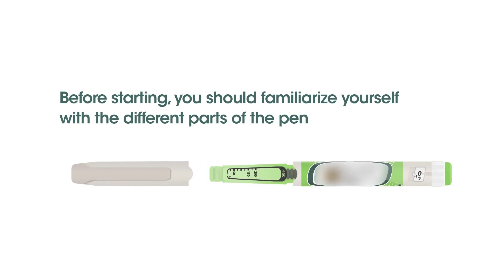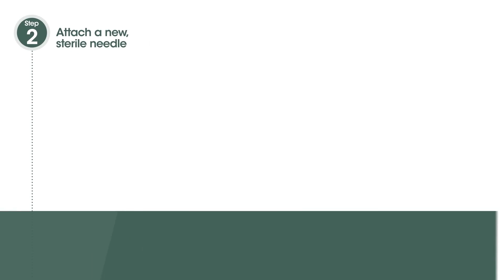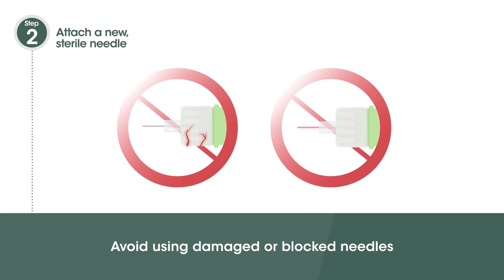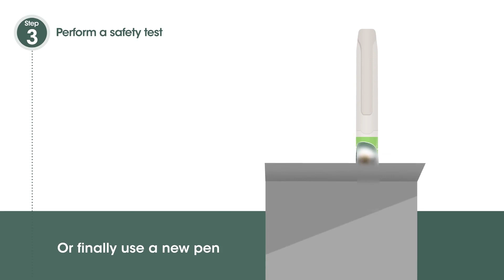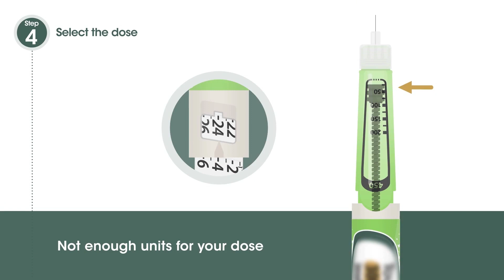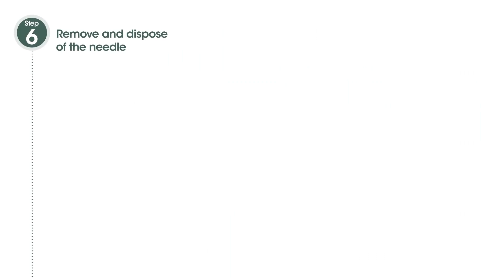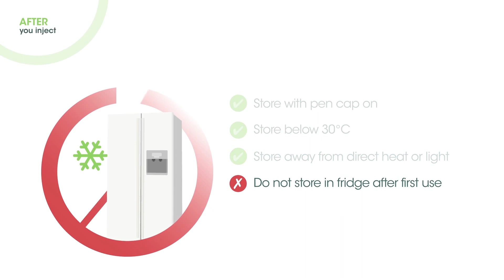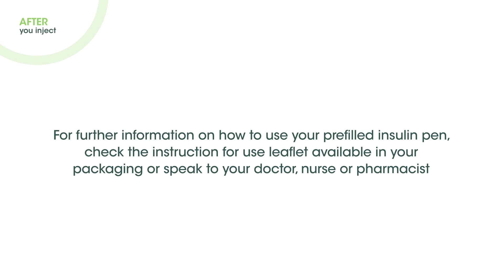How to use Prefilled Insulin Pen?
Here is a step by step guide on how to use prefilled insulin pens in six easy to follow steps:
1. Check you pen
2. Attach a new sterile needle
3. Perform a safety test
4. Select the dose
5. Inject your dose
6. Remove and dispose of the needle

PLEASE SPEAK TO YOUR DOCTOR, PHARMACIST OR NURSE BEFORE USING YOUR PREFILLED INSULIN PEN.